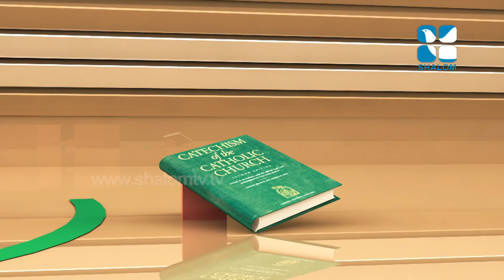C-CAT | പത്ത് കൽപനകൾ | Ten Commandment | JUNE-08-2020 | EPS:-170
സഭ പ്രബോധനകളുടെ ആധികാരികമായ അറിവുകളിലേക്കു വിശ്വാസികളെ കൈപിടിച്ചുയർത്തുന്ന പ്രോഗ്രാം. പ്രമുഖ ബൈബിൾ പണ്ഡിതനും ഗ്രന്ഥാകാരനുമായ മാർ ജോസഫ് പാംപ്ലാനി പിതാവു നയിക്കുന്ന ജീവിത ബന്ധിയായ ചർച്ചകൾ.